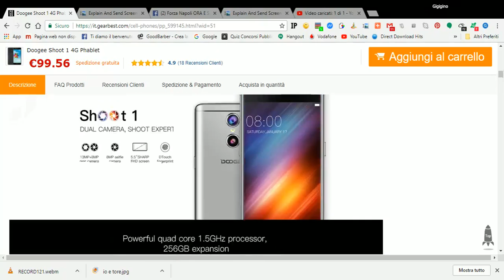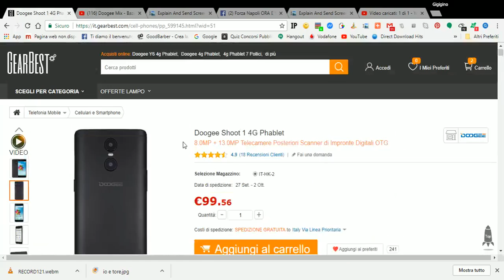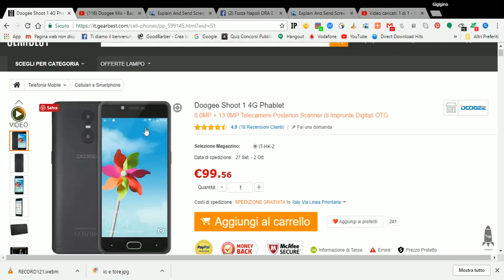VIDEO DOOGEE SHOOT 1